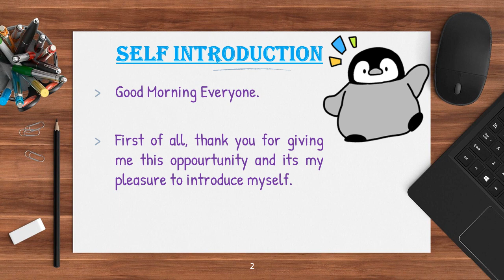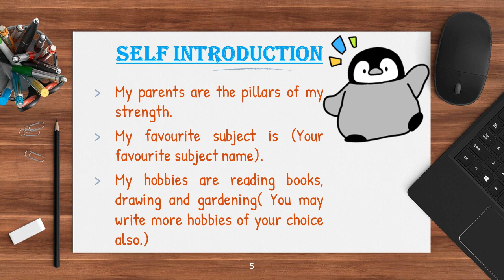How To Introduce Yourself In School/College || Self Introduction||English Writing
A self introduction meeting is your entry into a conversation.  For someone who's never met you before, you can help them understand you a little better.
In this video we will learn how to introduce yourself in school/college.

English,

S-U-B-S-C-R-I-B-E To My Channel "YouEduTrack" -